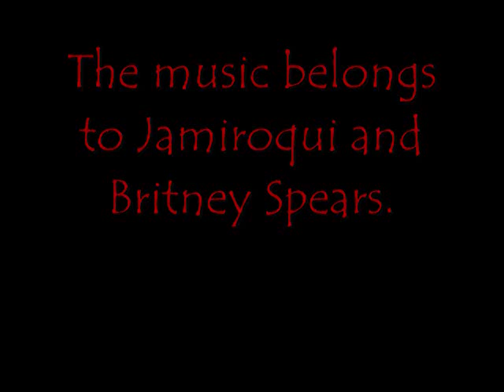Jacob-Taylor Joy Explosion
Taylor is officially going to be Jacob in New Moon! I think we should celebrate! Yowzah! But... why do I feel so strange all of the sudden?